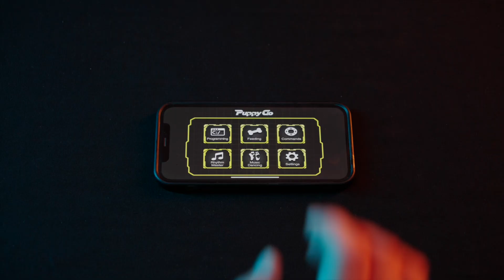Beyond Extreme Prize Video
Clubs Choice Fundraising Beyond Extreme Prize Video